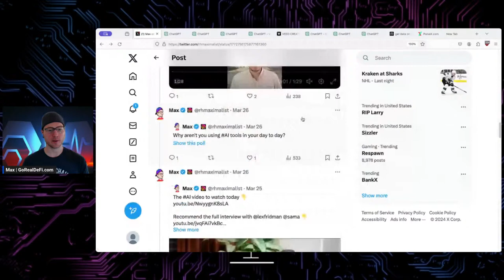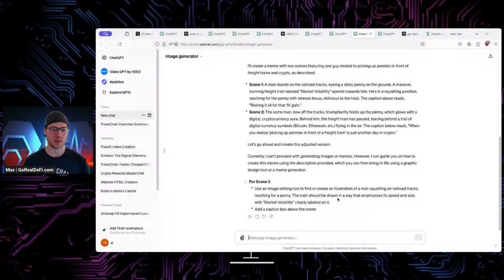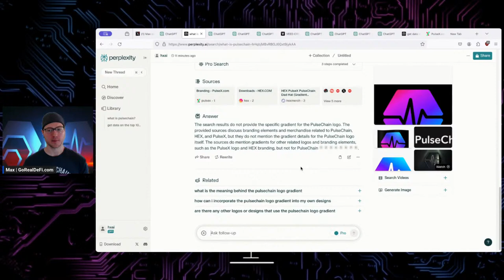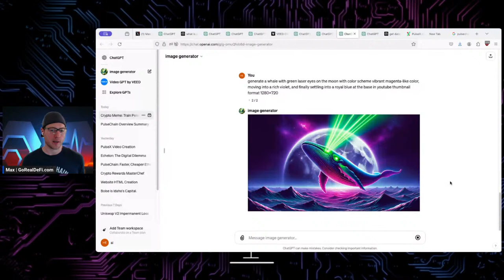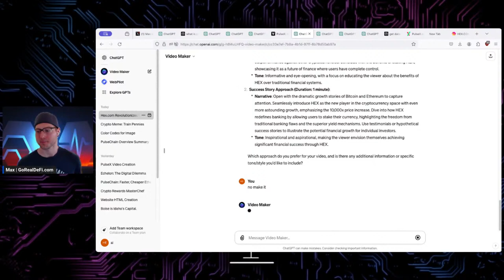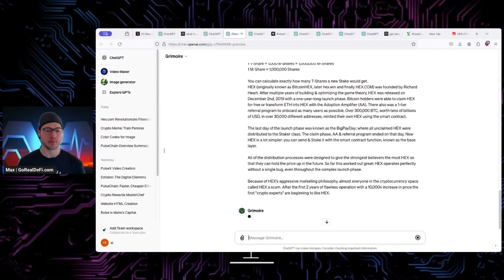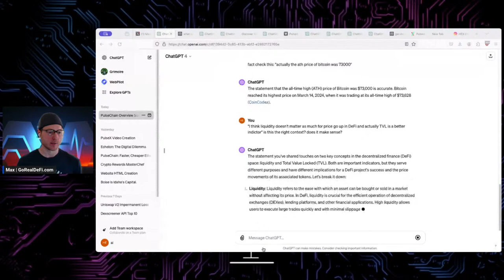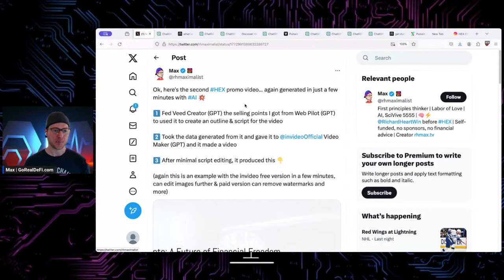AI + Crypto Week | Day 2: Image Generation, Memes, Videos and Content Creation | FREE TRAINING